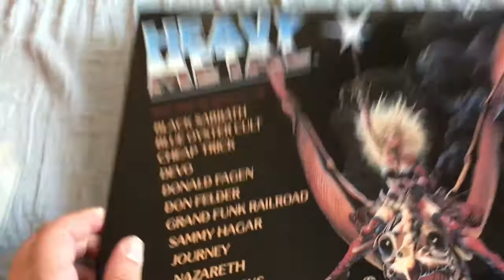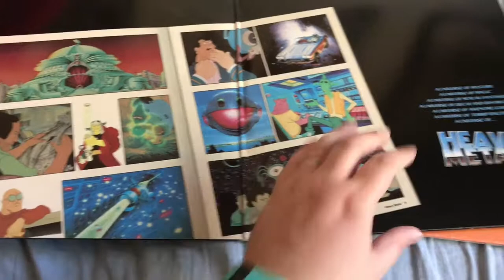Episode 007 - Sega Score!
My recent finds from the last week or so!